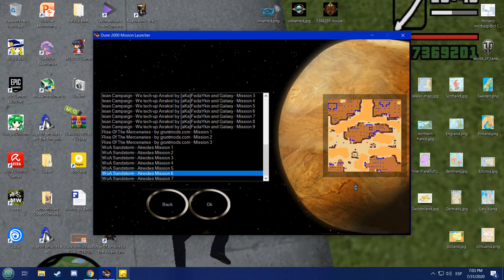Dune 2000 - War of Assassins Sandstorm, Atreides, mission 6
The last blow has forced the Emperor to pull back in numerous important sectors, losing many territories and buildings, but the work is not done yet, the Emperor and the Spacing Guild are preparing to bring thousands and thousands of Sardaukar and elite armies to destroy the Ordos, Atreides and Harkonnen. This mission might be one of the toughest the Houses ever had, the Atreides have agreed to destroy the Spacing Guild's starports and the Harkonnen have promised to help, they have also shared their nuclear weapons with the Atreides and the Atreides in exchange have given the Harkonnen the Ornithopters so together they can annihilate the enemy armies. The Smugglers do not seem to be hostile against the Houses and they do not have much Spice to steal either, they are having difficulties because they can't receive their shipments either due to the Spacing Guild's blockade, there's an outpost in the center of the region interfering with outside communications, if it gets destroyed, the Smugglers will be able to receive their shipments and probably join the Atreides and Harkonnen's cause against the Emperor.